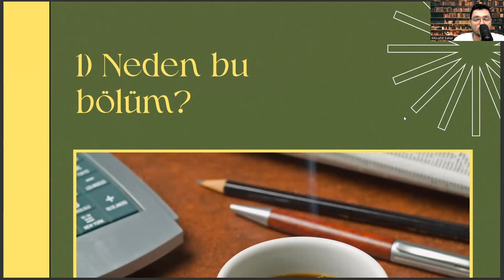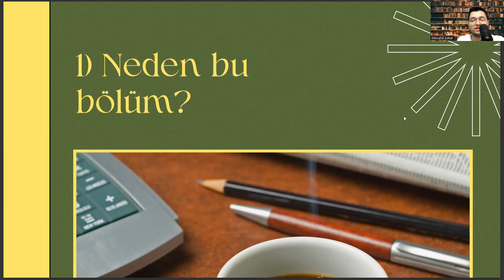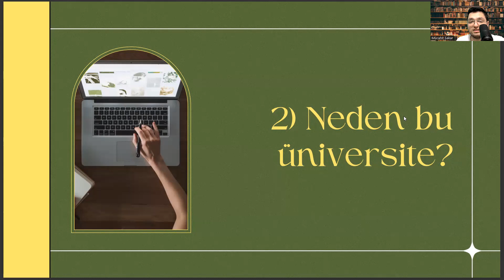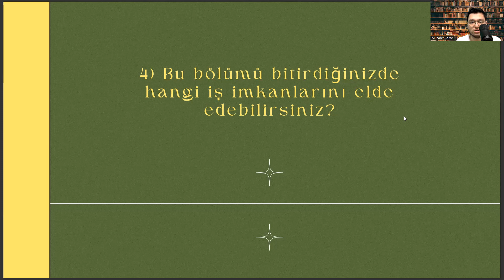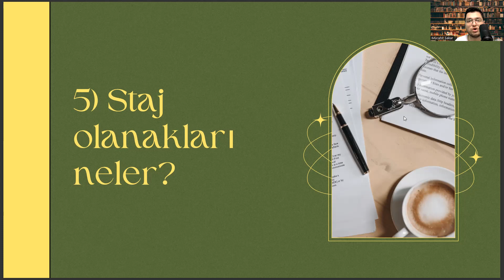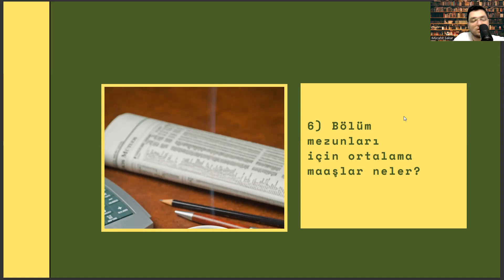Afyonkarahisar Sağlık Bilimleri Üniversitesi - Tıbbi Dokümantasyon ve Sekreterlik| Maaş,İş İmkanları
tıbbi dökümantasyon ve sekreterlik dgs geçiş bölümleri 2022,
tıbbi dökümantasyon ve sekreterlik dgs geçiş bölümleri 2023,
büro yönetimi ve yönetici asistanlığı,
tıbbi dökümantasyon ve sekreterlik taban puanları 2023,
açıköğretim üniversiteleri,
tıbbı dökümasyon ve sekreterlik taban puanları 2022,
tıbbı dökümasyon ve sekreterlik taban puanları 2023,
tıbbı laboratuvar teknikeri,
tıbbı dökümasyon ve sekreterlik atama puanı,
2 yıllık önü açık bölümler,
ösym,
tıbbi dökümantasyon ve sekreterlik maaşları,
tıbbi sekreterlik ve dökümantasyon taban puanları,
tıbbi sekreterlik taban puanları,
tıbbi dökümantasyon ve sekreterlik atama,
tıbbi dökümantasyon ve sekreterlik taban puanları 2022,
tıbbi dökümantasyon ve sekreterlik kpss atama puanları 2022,
tıbbi dökümantasyon ve sekreterlik kpss atama puanları 2023,
tıbbi dokümantasyon ve sekreterlik taban puanları 2022,
tıbbi dokümantasyon ve sekreterlik taban puanları 2023,
tıbbi dokümantasyon ve sekreterlik atama 2022,
tıbbi dokümantasyon ve sekreterlik atama 2023,
tıbbi dokümantasyon ve sekreterlik atama puanları 2022,
tıbbi dokümantasyon ve sekreterlik atama puanları 2023,
açıköğretim üniversiteleri,
tıbbı laboratuvar teknikeri,
2 yıllık önü açık bölümler,
ösym,
tıbbi dökümantasyon ve sekreterlik atama puanları,
tıbbi sekreterlik atama puanları,
tıbbi dökümantasyon ve sekreterlik nedir,